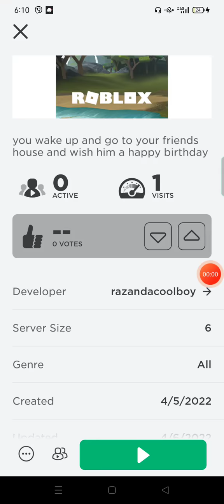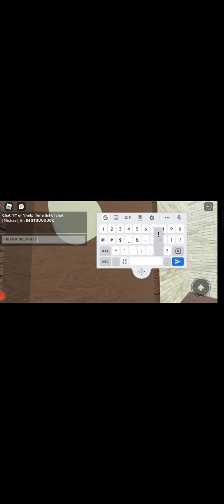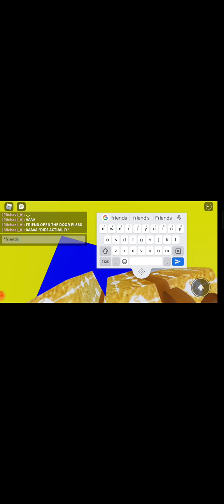A BIRTHDAY STORY. (Shout-out To My Friend he built this game and he's actually Razanroult!)